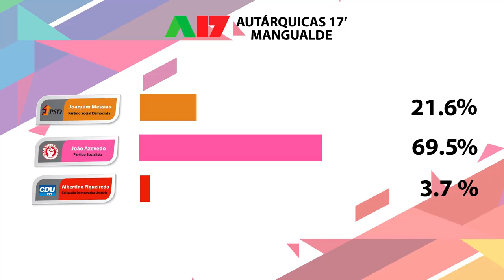Mangualde Eleições - AUTÁRQUICAS 17'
AUTÁRQUICAS 17' - MANGUALDE
Em Mangualde, João Azevedo avança para o terceiro mandato. Confira os resultados no município mangualdense.